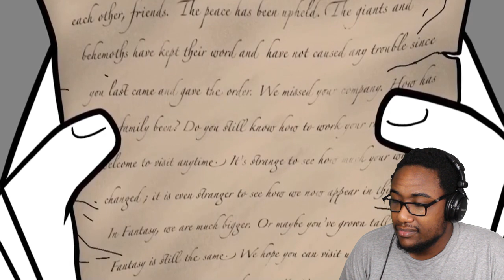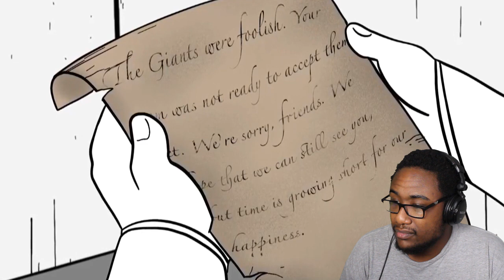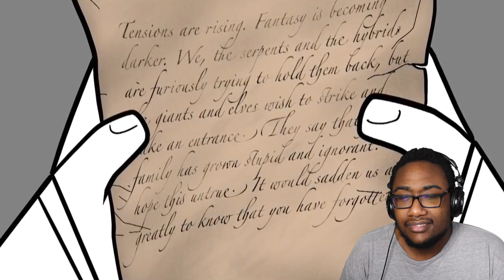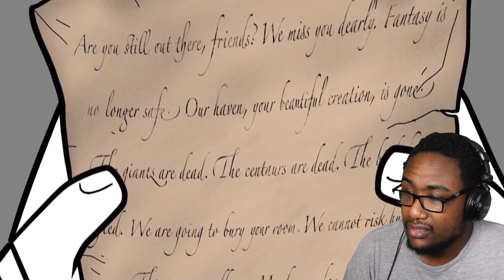SCP Reaction | SCP -1762 | Where The Dragons Went..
Re-Upload

Music in outro: WHATUPRG & 1K Phew - Okay (Instrumental)